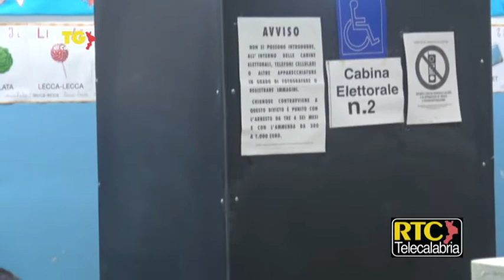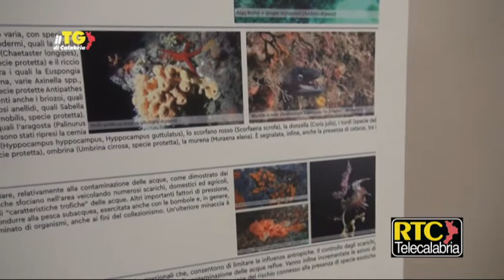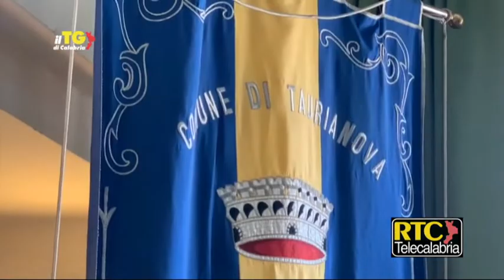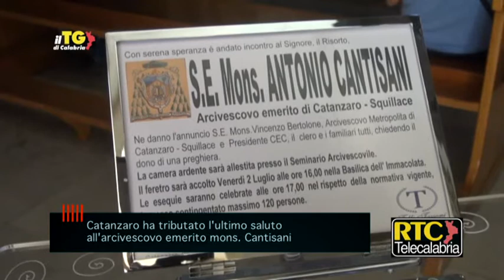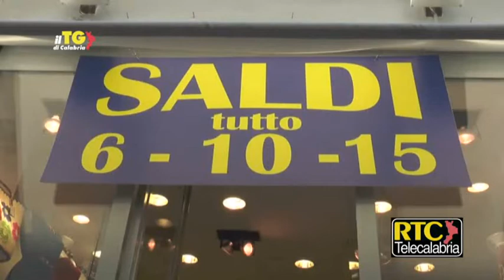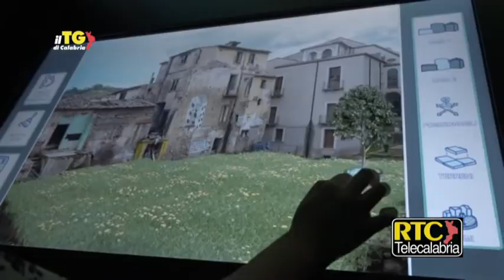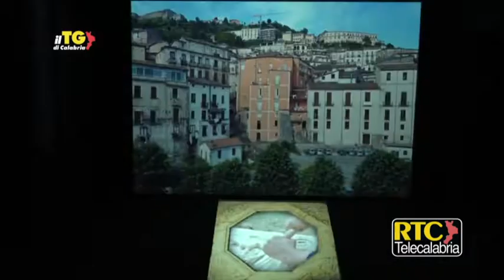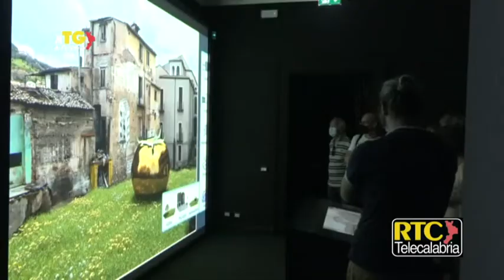Il Tg di Calabria RTC del 2 luglio 2021